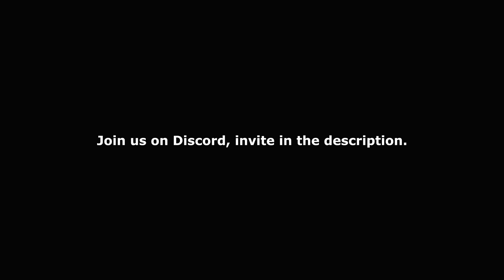Coronation Street - Robert is Arrested On Suspicion Of Assault